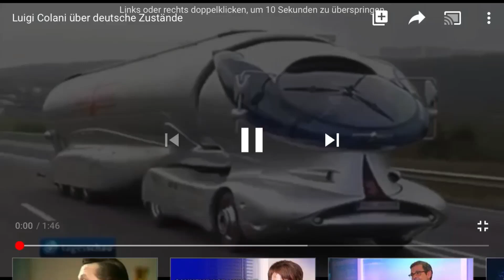Luigi Colani. „DIESES VOLK WIRD V E R I D I O T I S I E R T“.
Luigi Colani, Designer (leider schon tot), hat bereits 2013 gewußt:

„Es gibt kein Entkommen, weil das Netzwerk der Medien (...) so stark ist, daß es nicht mehr geht.
Es ist nicht möglich, dieses Netzwerk für den Einfachen auf der Straße zu durchschauen. Er ist und bleibt, Opfer“.

„Deutschland ist nicht ein Land für Revolutionen“.

„Schauen sie sich die Nachrichtenformulierungen im Fernsehen an. IM VIERTELSTUNDENTAKT WIRD HIER BRAINWASHING GEMACHT“. Immer mit den gleichen Nachrichten.“

🔺“DIESES VOLK WIRD VERIDIOTISIERT.“🔺